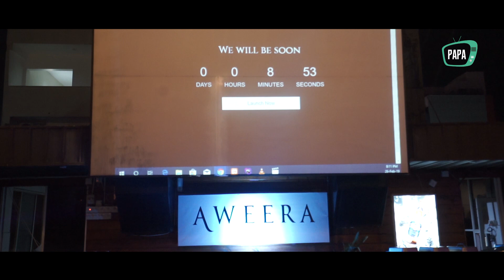කලාකරුවන් වැඩිම පිරිසක් යන SALON එක | PAPA Tv at Aweera Relaunch